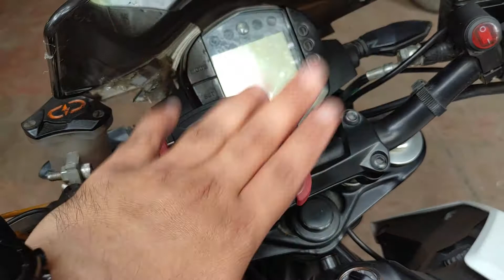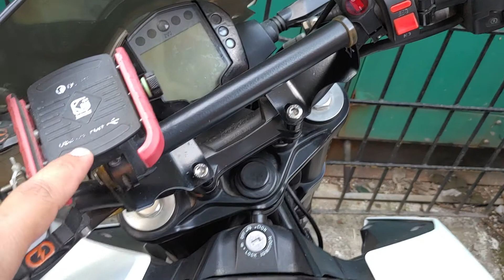GPS Mount Installation / Mobile Mount / Zana GPS Mount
This Video is about installation of GPS mount by Zana on my KTM duke 250.